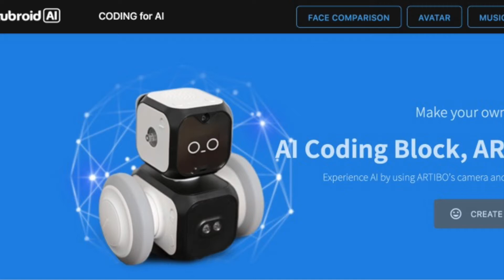ARTIBO朗讀測試